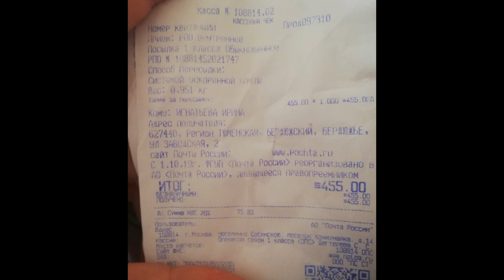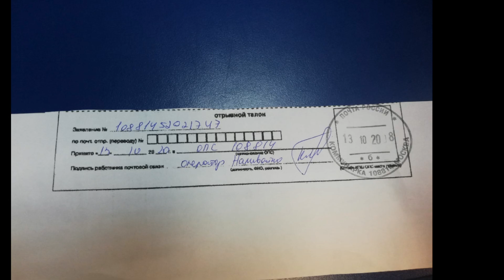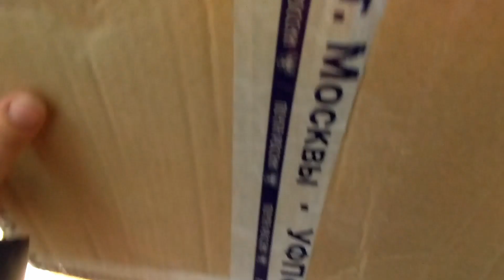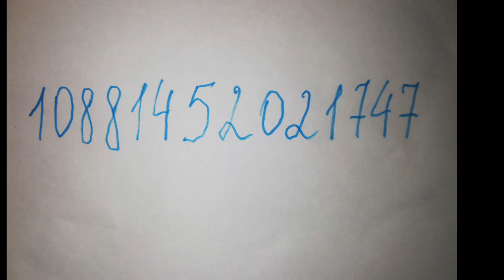Полный беспредел на почте России 50 дней доставка 1классом по России. Москва-Тюмень.